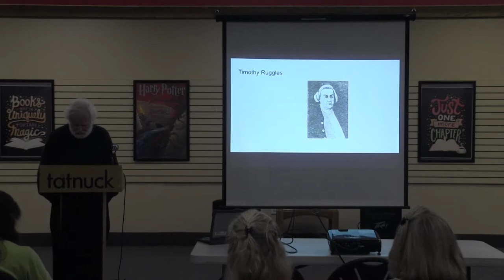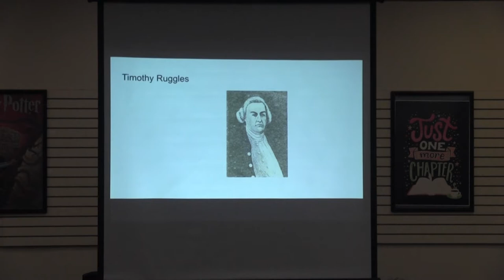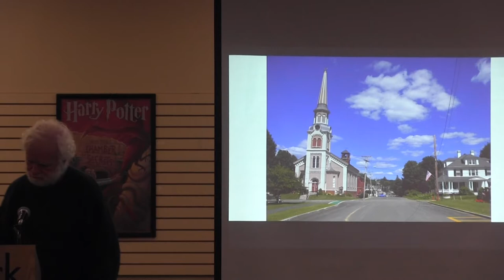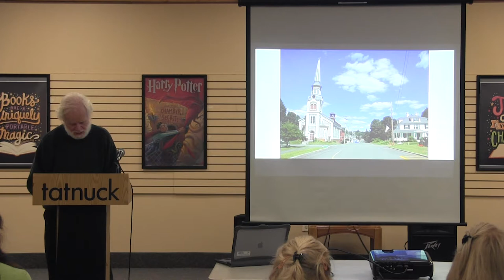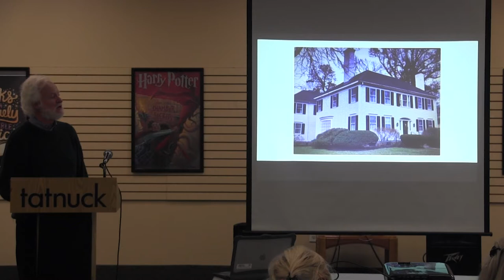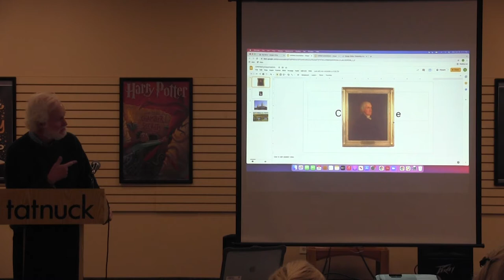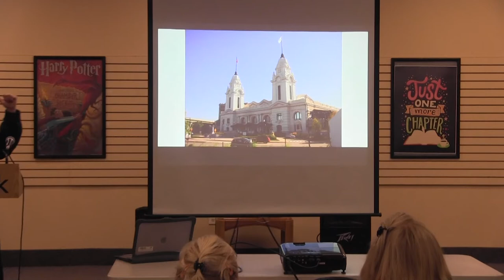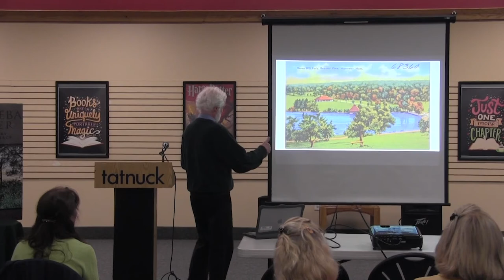Westborough Historical Society Presents Author Andrew Noone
On Monday, October 25, the Westborough Historical Society hosted Worcester native and author Andrew Noone, who discussed his new historical nonfiction, "Bathsheba Spooner: A Revolutionary Murder Conspiracy."
In the first capital case in the United States, the first woman executed in America, Bathsheba Spooner, was convicted in 1778 of plotting the murder of her husband Joshua Spooner in Brookfield. Her teenage lover and two other accomplices were also convicted. In this real-life thriller, Noone emphasizes the often understated, but pivotal, role Worcester played in the Revolutionary War.